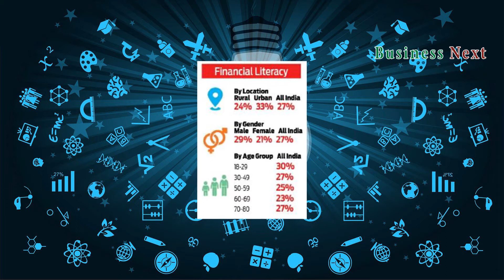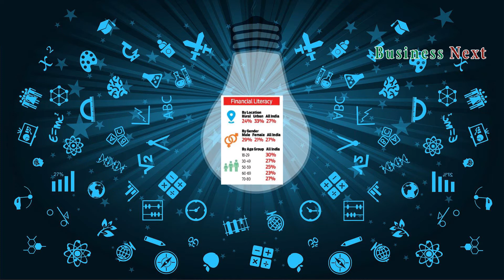Financial Literacy education in schools | Financial Management | Money Management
Financial literacy is the ability to understand and effectively use financial skills. These financial skills are as simple as budgeting, investing, credit management, and financial management. In other words, financial literacy is the ability to manage money.